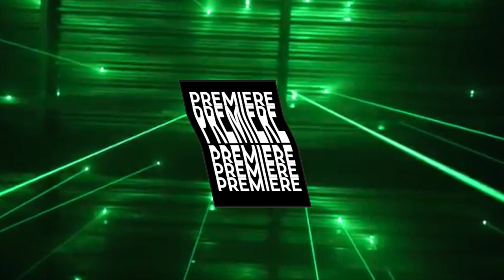Plush Managements Inc. (regularfantasy x d.tiffany) - Plush Egg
WARNING: This review may be completely and utterly biased as I am a huge fan of this record label.

Fan.tas.tic. It’s time for the Bristol duo to bless us with their 9th release. This delicious delight entitled, ‘Trust Issues BP009’, is a 4 track EP comprised of the finest experimental, zaney, ravey, trippy electronic non-specific, can-not-be-labeled sounds.

Born out the wonderful city of Bristol in 2013, Banoffee Pies records have been delivering some of the best electronic house music you can get your hands on, showcasing hits from the likes of Ishmael Ensemble, Hysteric, Liem, Gallagos, Jeen Bassa and more. This label is well worth checking out if you like surprises, musical excursions (without actually leaving the gaff), dope artwork, special nights out and fresh merch.

Today we premiere the A1 ‘Plush Egg’ is trancey, glitchy goodness. The energy of the track is lively and undying, boisterous yet mystery inducing! Produced by Vancouver dyad Plush Management Inc. (regularfantasy x d.tiffany) with their heavy subs and undulating hi-hats, distorted twits and twoos. The vibe is timely laser beams shooting, high energy and a super-satisfying cathodic abstraction in the dance space of your choice.